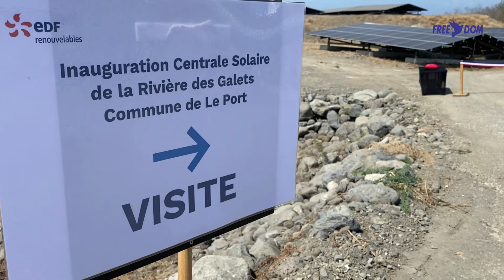EDF : Inauguration d’une Centrale Photovoltaïque à la RIVIERE DES GALETS